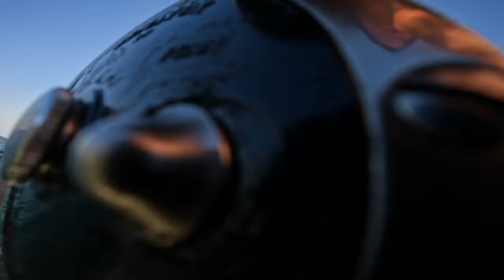Catching Kingfish From Skyway PIER (trolly/outrigging)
My boy Dave called me, He said the kingfish were in thick! I loaded my stuff and got to the Skyway Fishing Pier. We didnt even have to wait an hour it was crazy. sadly we lost some good fish to whatever it may be thats just part of the game! thank you for watching I appreciated every single one of you guys for the support!

SlobzFishing
SlobzFishing

CECK OUT
GATOR JIMS baits and tackle
Location

GULF STREAM LURES

Tackle Crafters
FOR ALL YOUR TACKLE NEEDS